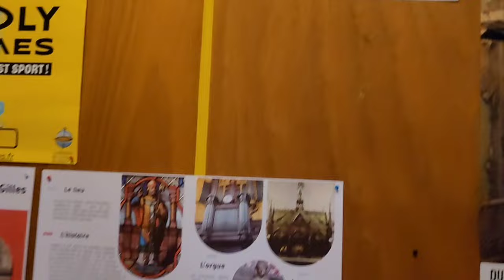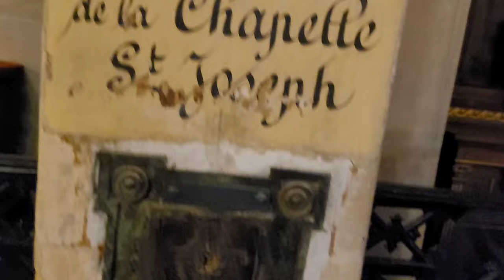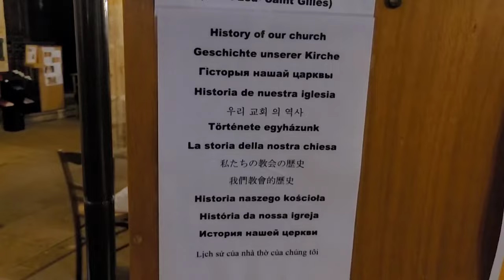L'ESPRIT DU SEIGNEUR EMPLIT L'UNIVERS. bis ⁉️